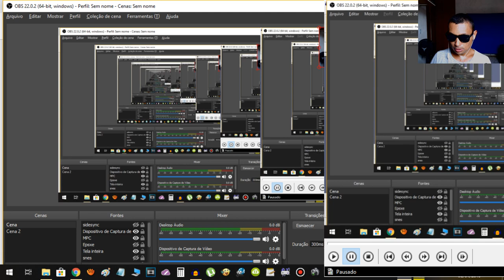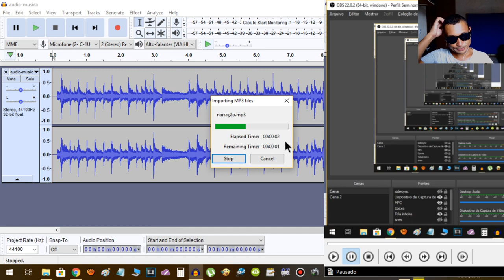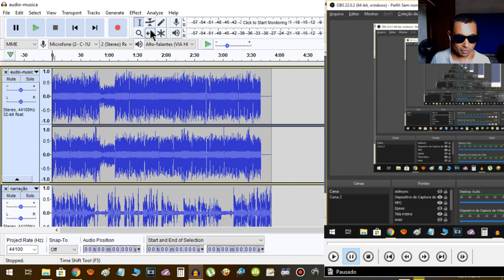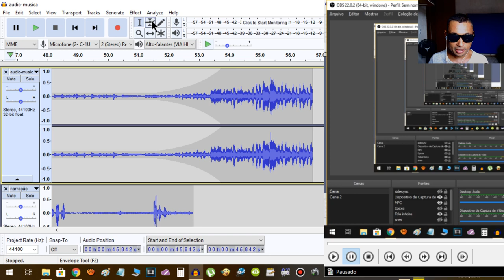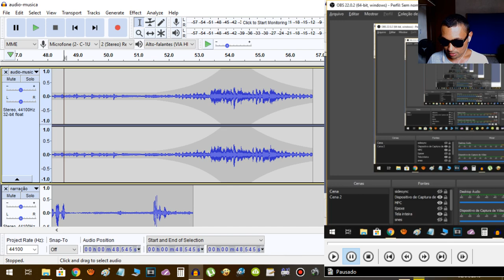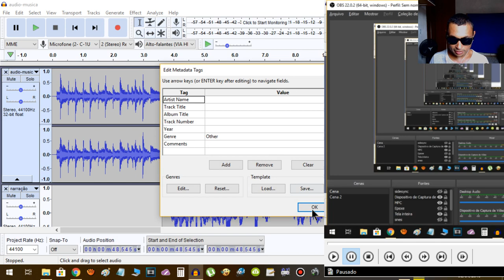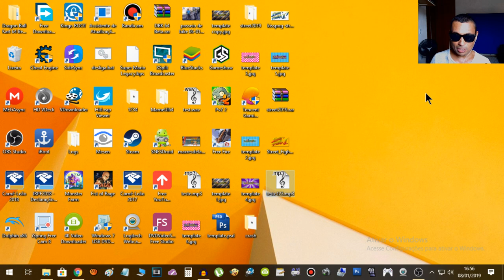Audacity Como aumentar e diminuir a música durante uma narração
Neste vídeo tutorial do Audacity vou mostrar para vocês como adicionar um áudio a uma narração e mostrar também como aumentar e diminuir o volume da música nos tempos corretos da narração